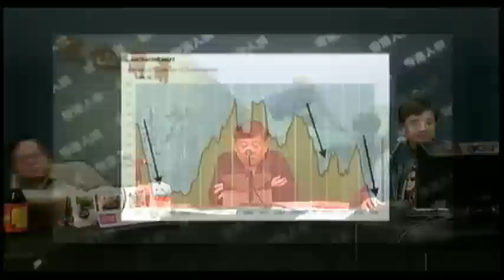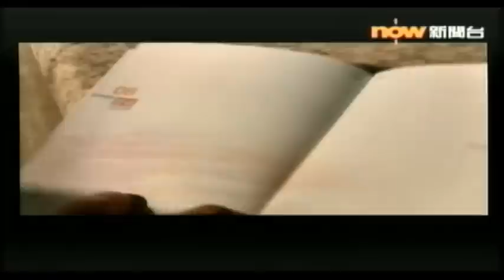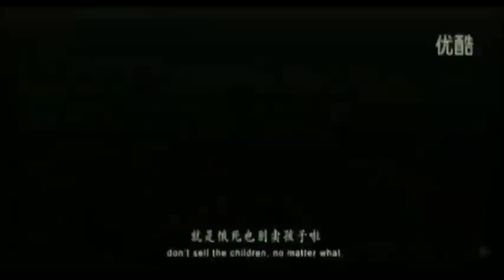風也蕭蕭 (2012-11-30 20:30)